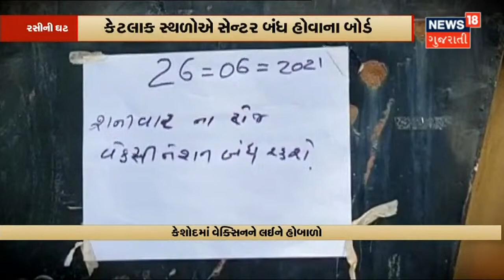રાજ્યના કેટલાક સ્થળોએ Vaccine Centre બંધ | News18 Gujarati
રસી ખૂટી પડવાને કારણે રાજ્યના કેટલાક વિસ્તારોમાં લોકોને હાલાકી ભોગવવી પડી. રસીનો સ્ટોક ઓછો હોવાથી લોકો લાઈનમાં ઉભા રહ્યા અને કોઈ માહિતી વગર સેન્ટર બંધ કરી દેવામાં આવ્યું.